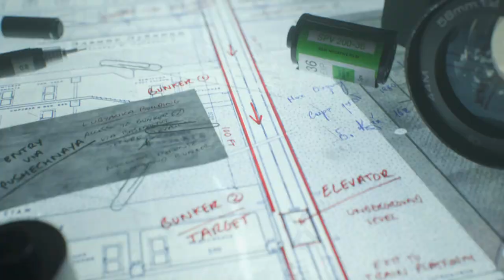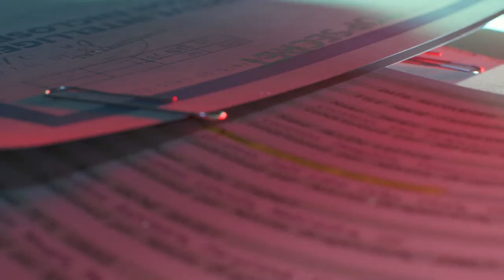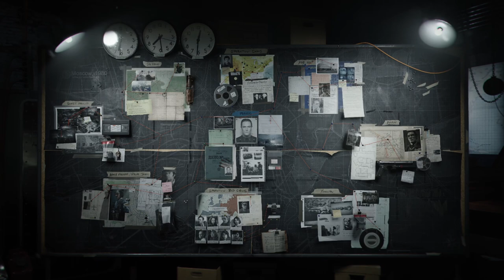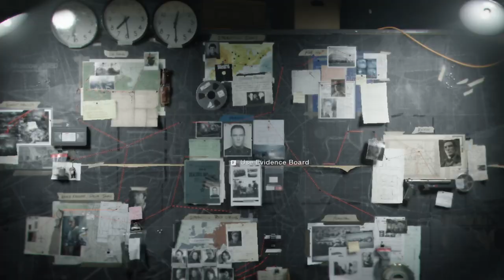CALL OF DUTY BLACK OPS - COLD WAR Gameplay Walkthrough Part-5 PC NG (HINDI + ENGLISH)